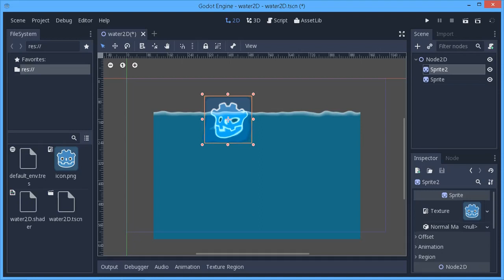Godot shader water 2D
This is a test 2D water shader make with Godot game engine.